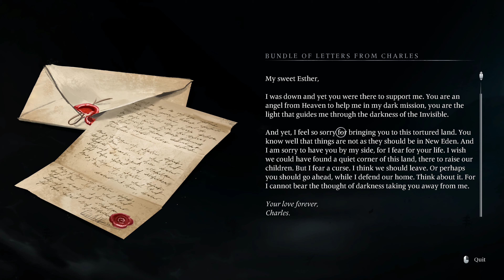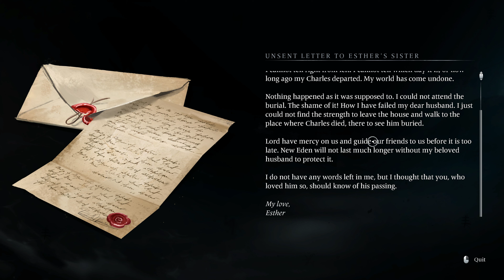Banishers: Ghosts of New Eden - First Two Hours [4K @ Max Settings]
PC Specs:
Motherboard Gigabyte Z790 AERO G
Teamgroup T-Force Delta RGB DDR5 6200 Mhz 32GB CL38
SSD Teamgroup M.2 «MP44L» 1TB